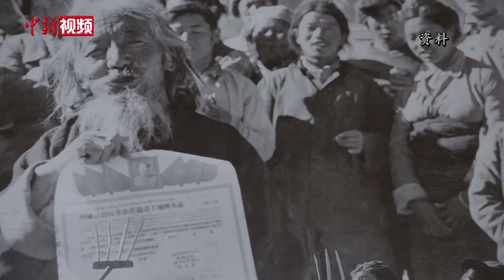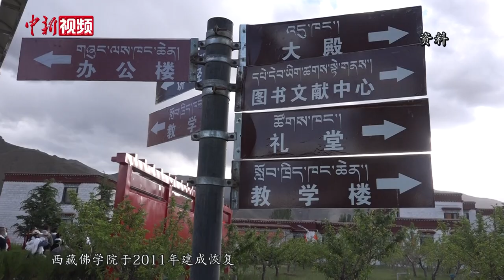珠康活佛：藏传佛教与社会主义社会相适应是历史必然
近日，中国佛教协会副会长、西藏佛学院院长，那曲孝登寺第七世珠康活佛珠康·土登克珠，在接受中新社记者专访时表示，当今西藏经济社会繁荣稳定，藏传佛教进入了历史上最好的传承时期，坚持走中国化方向，诸多有利条件，共同促进了藏传佛教与社会主义社会相适应，这是历史的必然。

1951年5月23日，《中央人民政府和西藏地方政府关于和平解放西藏办法的协议》在北京签订，西藏实现了和平解放。1959年，西藏民主改革，废除了政教合一制度，百万农奴翻身获得解放。

珠康·土登克珠说，宗教是人类社会发展到一定阶段的历史现象，中国共产党根据“一切从实际出发”的原则，承认宗教的特征和规律，制定了宗教信仰自由政策，依法管理宗教事务，坚持独立自主自办原则，积极引导宗教与社会主义社会相适应。

 中共十八大以来，西藏自治区出台了利寺惠僧政策，实施了“六建”“九有”工程，各寺庙实现了路、水、电及通讯“四通”，在编僧尼的医疗、社保等均纳入社会保障体系。

珠康·土登克珠介绍，现在西藏寺庙的日常佛事活动都得到了传承，宗教节日基本都恢复，并按传统习俗进行。

珠康·土登克珠同时兼任西藏佛学院院长。他说，佛学院坚持传统经院式教育和现代学院式教育相结合，教学内容从过去僧尼只修单一的佛学知识转变为多元化发展，其中佛学课占比六成，其余还包括政治、法律、历史、计算机以及文化等。

珠康·土登克珠介绍，当前的西藏宗教和顺、社会和谐、民族和睦。他同时寄语西藏藏传佛教界代表人士和寺庙僧尼，要加强闻思修、提升讲辩著，精进学识、精思渐悟，对藏传佛教经典作出通俗易懂、与时俱进的阐释。